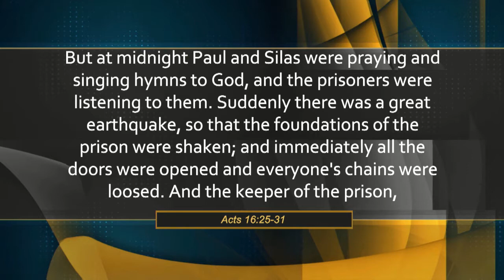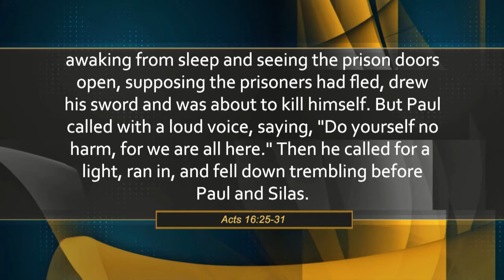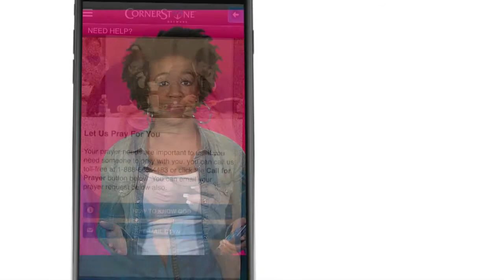Manifesting Miracles | Real Life (1/12/18)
It’s our special ‘Signs and Wonders’ program.

We’re breaking down the supernatural.

We’ll show you how the power of prayer is manifesting into miracles.